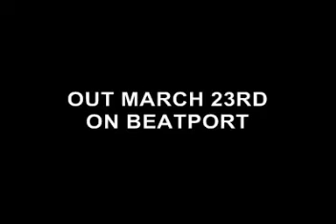Mctwist - Dream 2 Step Ft. Pamela June (Kraymon Broken Beat Remix).- OUT MARCH 9TH ON BEATPORT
w/ remixes by: Kraymon, DRKWTR, Manu Twister & Hardnoize!